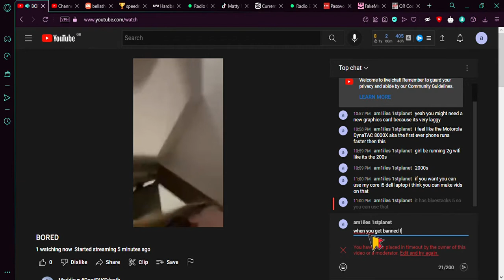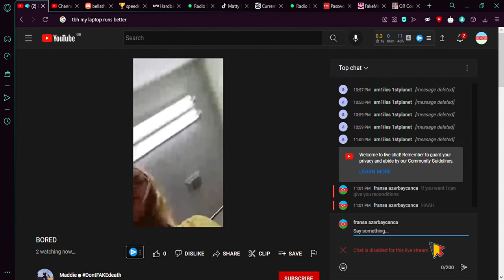when @idont.reallyUSEthis gets so pissed she turns off comments and times me out